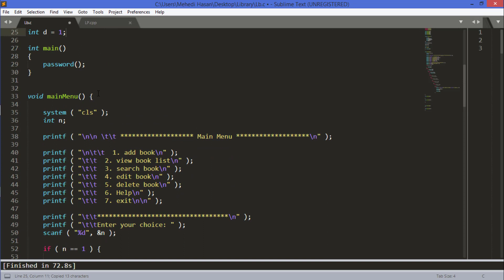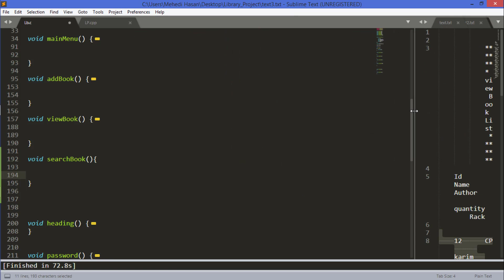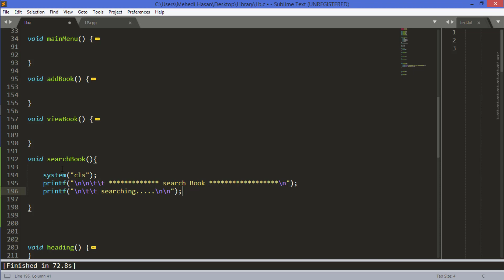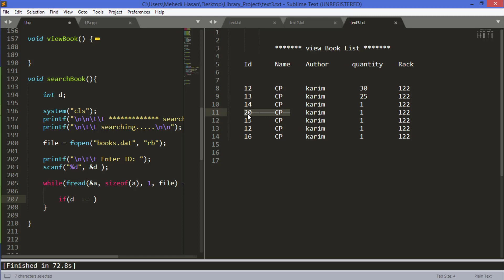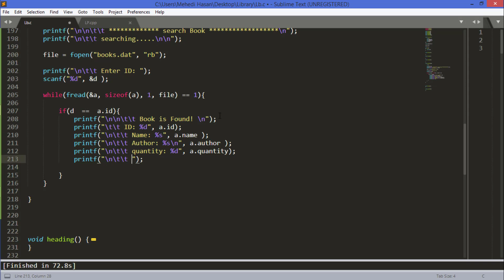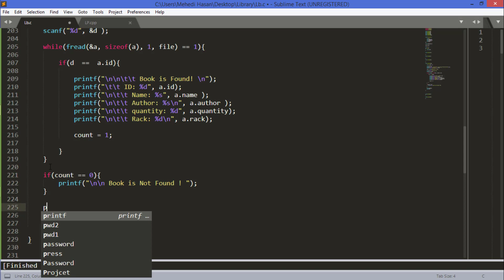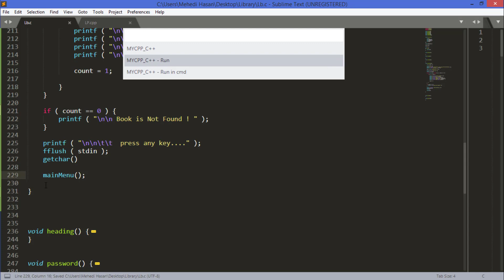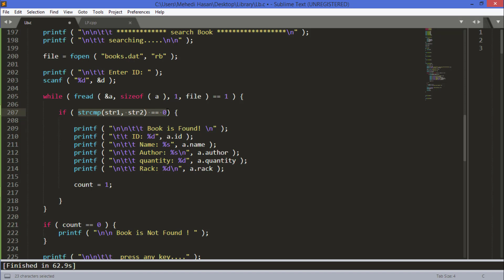6.Library project in C programming ( bangla )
Library Management project in C programming bangla